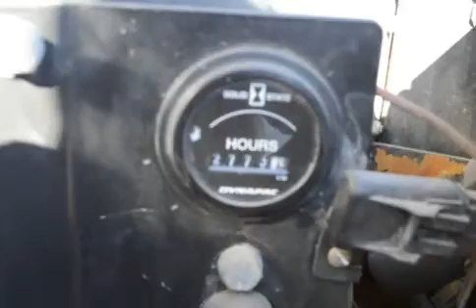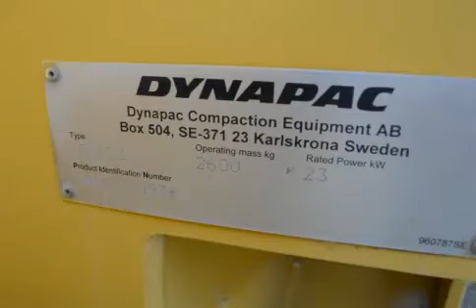2006 DYNAPAC CC122 For Sale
Title: 2006 DYNAPAC CC122 For Sale